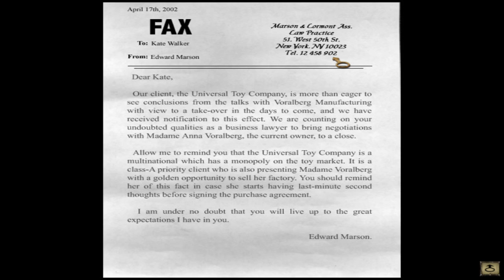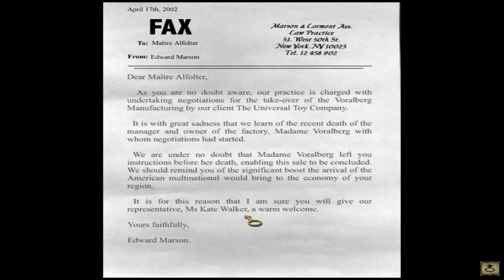Syberia P1 - UGH GUH HUG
Pain Pain and more pain.

About: Kate Walker, a young ambitious lawyer from New York, is handed what seems to be a fairly straightforward assignment. Just a quick stopover to handle the sale of an old automaton factory hidden in the alpine valleys, then straight back home to New York. Little did she imagine, when embarking on this task, that her life would be turned upside down.

Follow me on the socials for details.